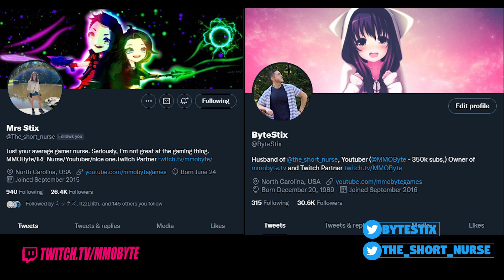THE BEST GACHA GAMES COMING IN SEPTEMBER 2022!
Gacha included:
Archeland
Midgard Saga
Neural Cloud
NIKKE
Quantum Maki

Other Gacha mentioned:
Aether Gazer, Argent Twilight, Code: Mirage, Crystal of Atlan, Project Snow, Ex Astris, Nightingale, NIKKE, Higan: Eruthyll, Reverse: 1999, Under Oath.